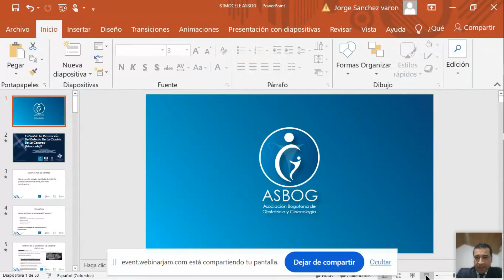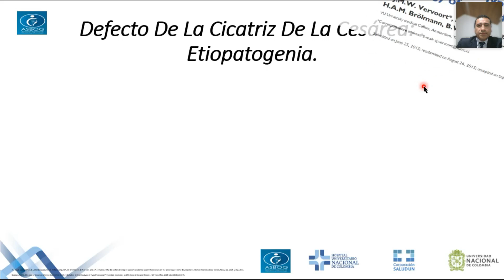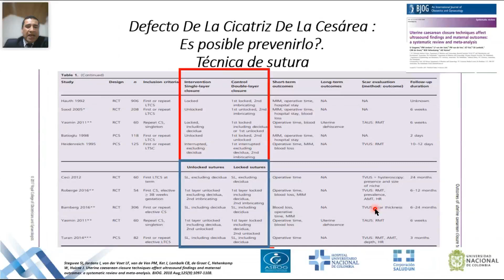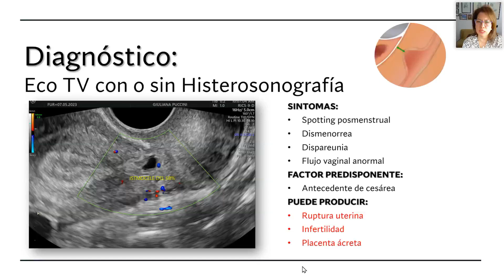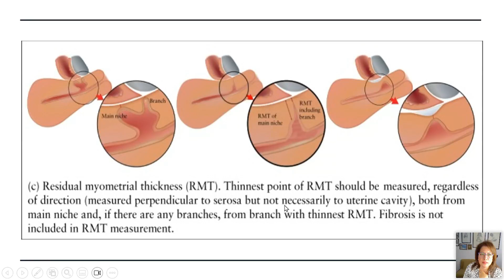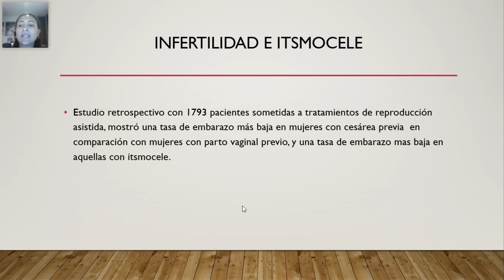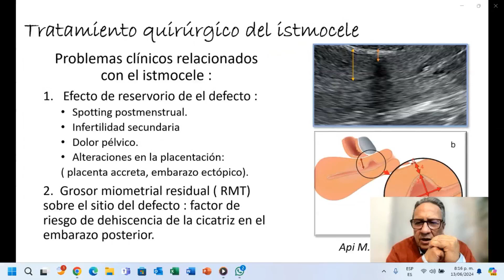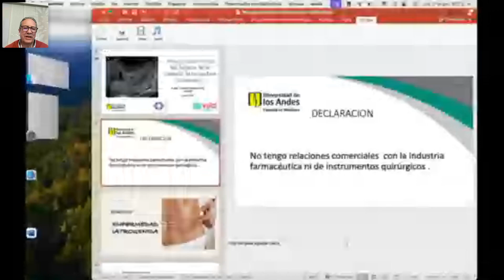WEBINAR ESTADO DEL ARTE FECOLSOG - ASBOG